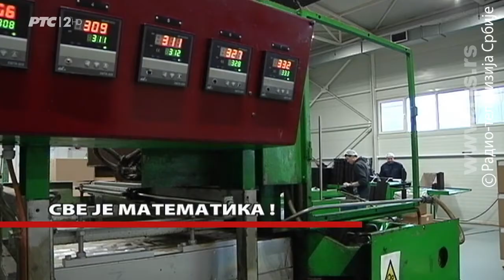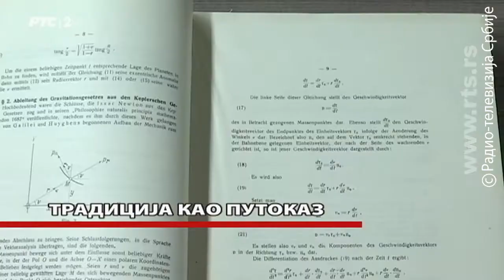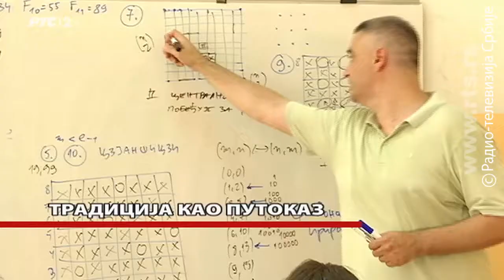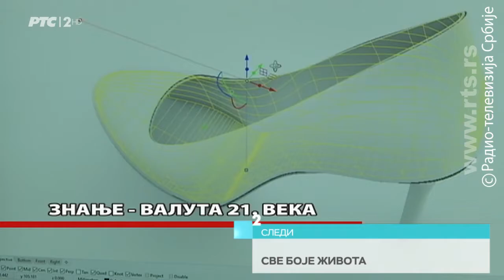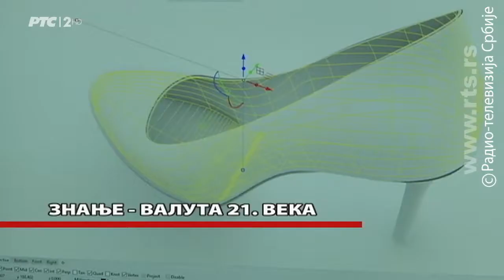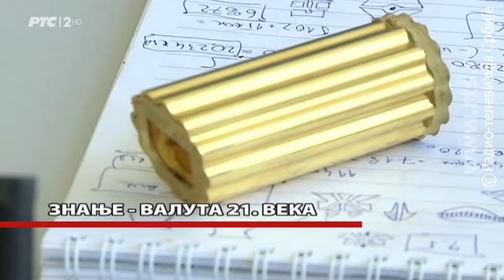Profil i profit - 1. septembar 2019.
Matematika teče kroz naš život i uvlači se u svakodnevicu!

Računa se od prvog do prvog u mesecu, broje se dani do odmora, sabira ušteđevina, oduzima rata za kredit.

Da formule i razne računske operacije nisu bauk i da matematika može da nauči čoveka strpljivosti, poverljivosti i upornosti dokazuje profesorka Fakulteta organizacionih nauka doktorka Vesna Todorčević.

Danas je glavna valuta znanje, a kako se ona valorizuje i kako do uspeha pokušali smo da saznamo u Naučno-tehnološkom parku u Beogradu. Mladi preduzetnici Anja Varničić i Danko Radulović predstavili su svoje inovativne proizvode, a zamenica direktora poslovanja NTP Jelena Petrović pojašnjava da li su i na koji način znanje i tehnološka dostignuća u funkciji razvoja jednog društva.

Urednik emisije: Miloš Tanasković
Novinar istraživač: Milica Brković
Realizacija: Zorica Mijailović
Montažer: Vladimir Krstić